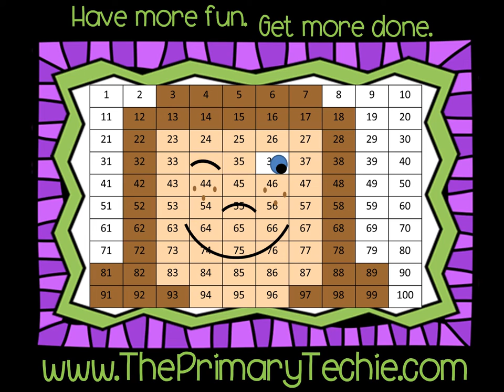Penguin Addition - Winter